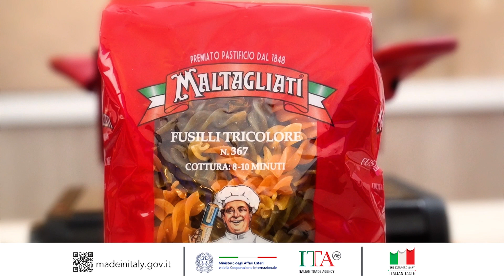Ensalada Fría con Aguacate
Si las ensaladas son lo suyo, le enseñamos una súper fácil y deliciosa🍝🍝

La ensalada fría de fideo con aguacate es un clásico italiano🇮🇹🇮🇹

Todos estos ingredientes los encuentra en PlaceresDelMundo en nuestros locales.